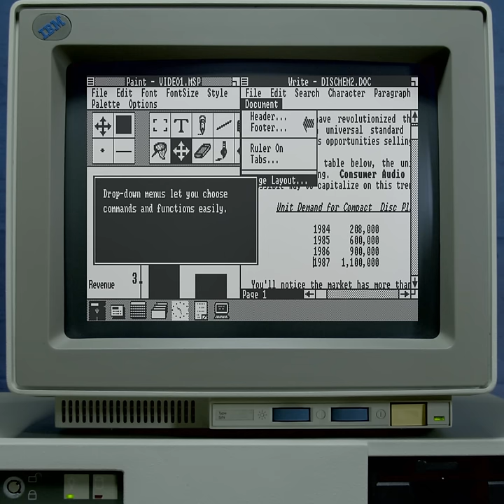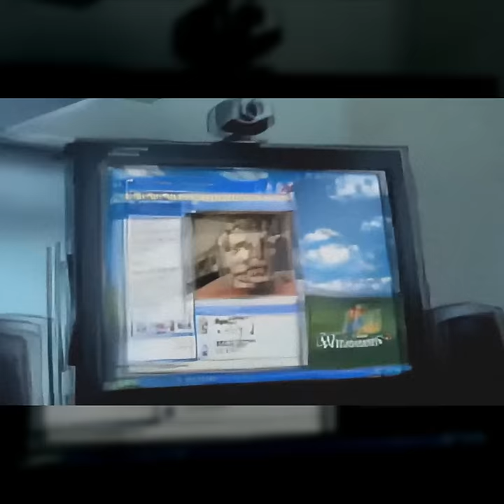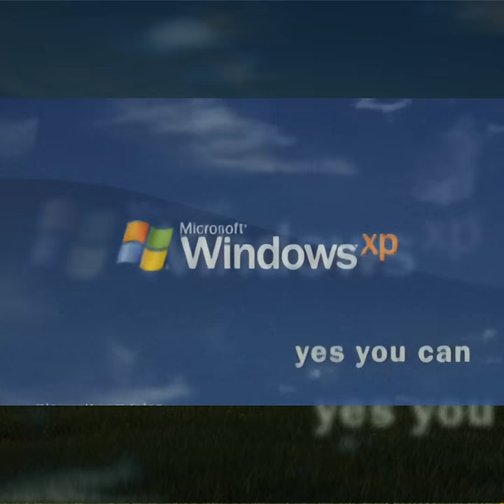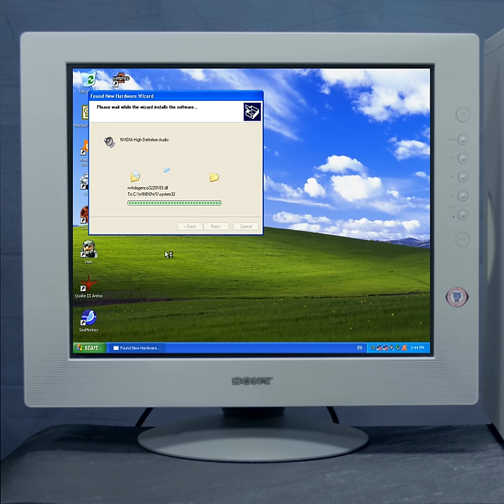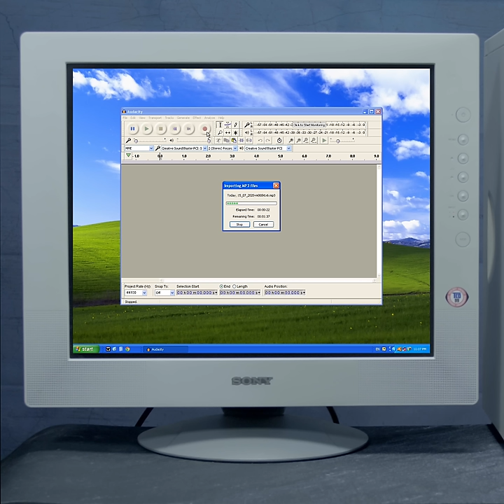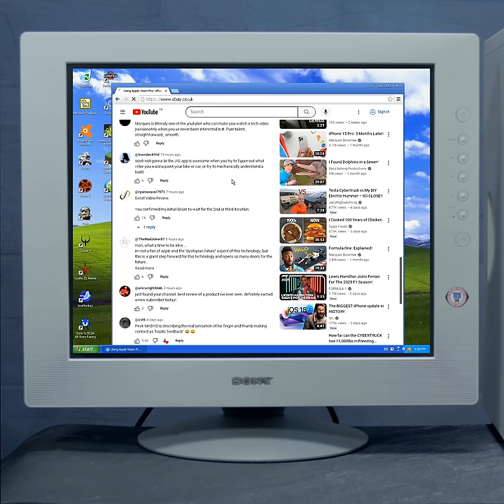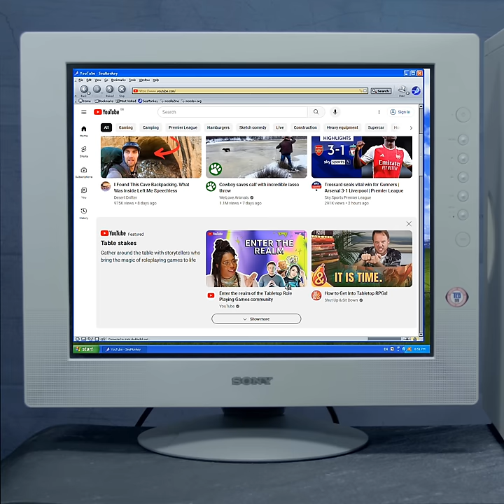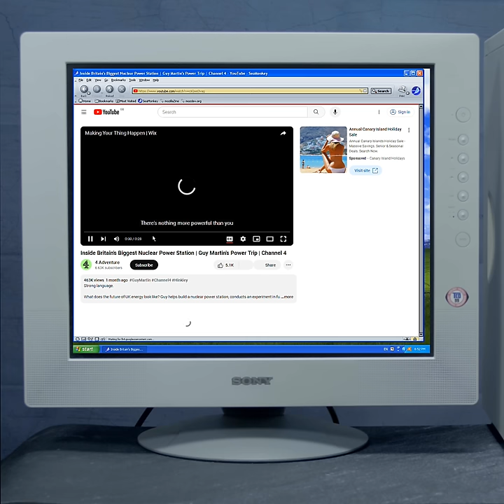Windows XP in 2024: Why it's so good (and what you can do with it)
This video briefly introduces the Microsoft Windows product line starting in 1985 through to it's absolute peak (imo) - Windows XP. Some examples of the kind of programs that it can run are provided, including discussion and demonstration on using it on the modern web in 2024. Also includes the original XP advert from 2001, and a clip of a 1985 spoof advert for Windows 1.01 acted out by Steve Ballmer.

There is also a brief clip from the South Park Movie criticising Windows 98, which summed up perfectly most peoples feelings towards it at the time (it had just come out). Windows 98 Second Edition was much better.

The second half of the video is dedicated to XP game-play and features clips from the following XP-compatible games (in order of appearance):

Quake III Arena
Crysis
Classicube
Sonic and Sega All Stars Racing
Quake 4
Screamer 4x4
Halo

The first PC featured in this video is an IBM PC/AT with a VGA card and early IBM VGA Monitor. Although fully working, the official Windows 1.01 demo program it is shown to run is overlaid for visual clarity.

The second PC (that runs XP) is a duel 2.5ghz Xeon (four cores each) and matching motherboard from 2008 (XP was the most popular OS in the world at that time). It has 8gb of 1333mhz memory but XP only uses the first 4gb, as this is the 32 bit version, not the 64 bit version. This system will run the 64 bit version just fine but other than being able to use the extra memory, there is little performance improvement and software compatibility is not as good.

The system is runing an Nvidia GT-740 graphics card, bought brand new at the end of 2023 for just $40 delivered.

The Windows XP desktop and all games are set to run at 1280x1024 as that is the monitors native resolution. It refreshes at 60hz, some game V-Sync to that but others do not. The recorded footage is mostly overlaid back over the monitor panel in post, for reasons of clarity. The boot sequence is captured optically through the camera.

NOTE: YouTube has copyright-flagged the music in GTA and removed it. Which is slightly daft given that it originates in a computer game. These segments are silent now.